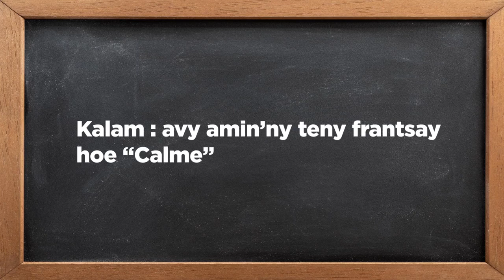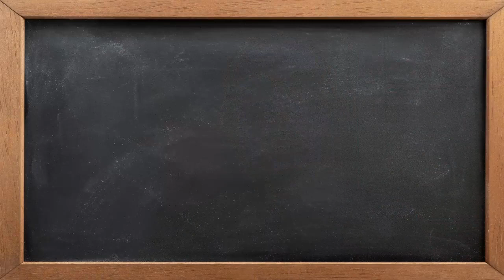TANTARA – Ny "1972" sy ny fitenin-jatovony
Anisan'ny nampiroborobo ny fampiasana ny fitenin-jatovo ny hetsika tamin'ny taona 1972. Ireo zatovo nahatsiaro ho natao amorom-bala matetika no mamorona sy mampiasa ireny teny ireny. Saingy niroborobo ny fampiasana azy rehefa nomen-danja teo amin'ny fiaraha-monina izy ireny.